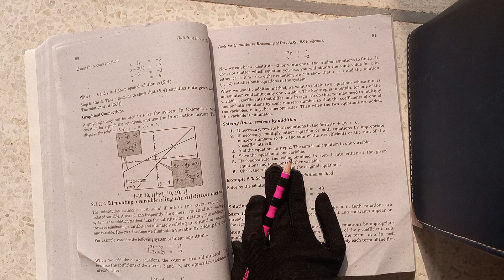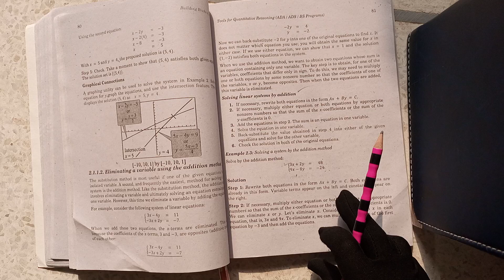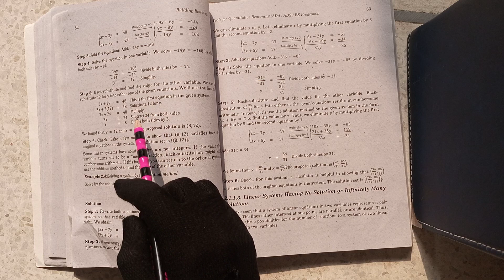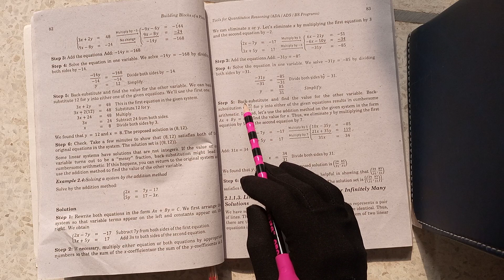elimination mathod || maths